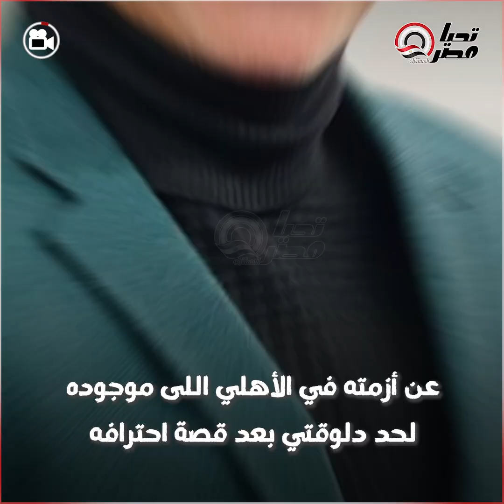اتكلم زي ماانت عاوز.. تعليق نـ ـاري من ابراهيم سعيد على أزمة تصريحات عصام الحضري.. مش هتصدق